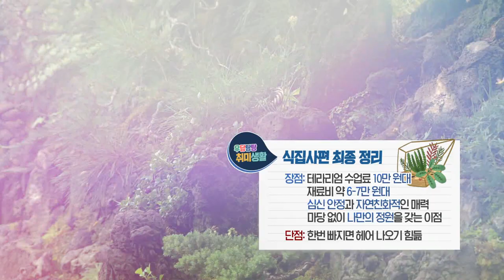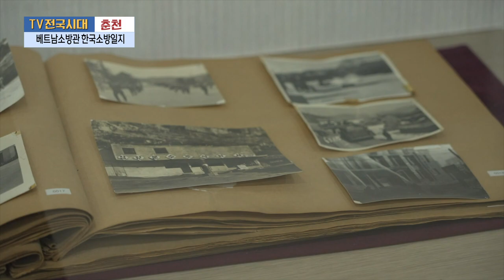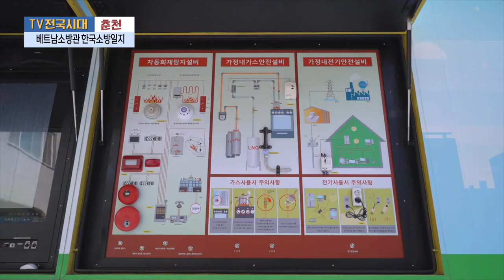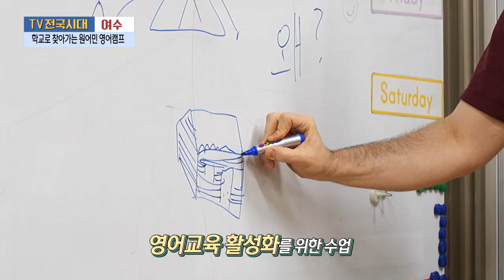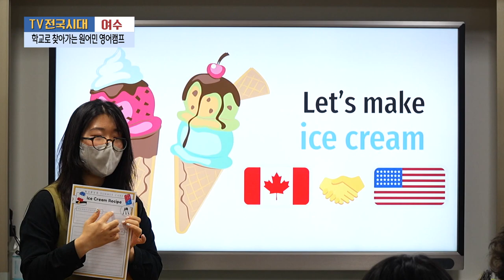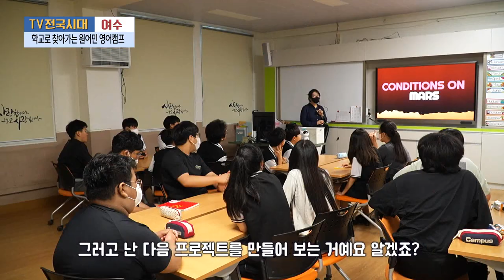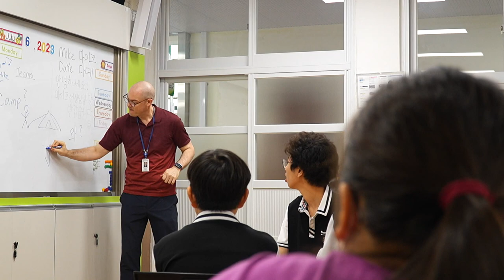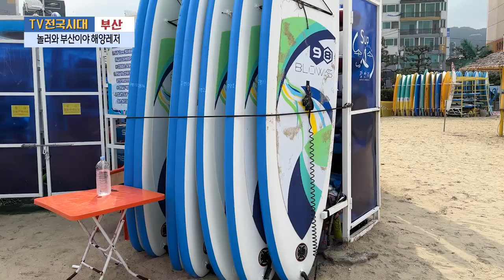[TV전국시대] 7월 25일(화) 전체방송 다시보기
7월25일(화)

충북-우당탕탕 취미생활 식집사
대구-어린이야구단
춘천-베트남소방관 한국소방일지
여수-학교로 찾아가는 원어민 영어캠프
부산-놀러와 부산이야 해양레저